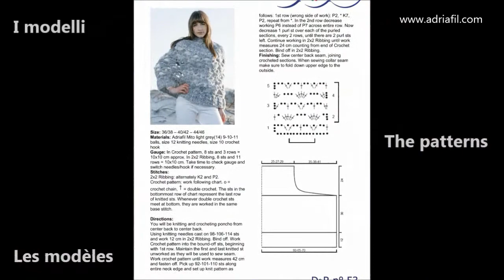"Dritto & Rovescio" nr. 53 - Adriafil Yarn Magazine - Winter Trends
Scaldatevi con gli avvolgenti modelli della rivista n°53 di Adriafil! L'inverno è ancora lungo e Adriafil vi regala una panoramica dei modelli contenuti nella rivista invernale per la stagione corrente 2012/2013. Sfogliatela insieme a noi e troverete l'ispirazione per le vostre calde creazioni! Potete trovare la rivista "Dritto & Rovescio" n°53 by Adriafil con foto e spiegazioni accurate nei negozi che trattano il nostro marchio oppure direttamente online a questo
Warm yourself with the fascinating patterns of "Dritto & Rovescio" magazine n°53 by Adriafil! Winter is long and Adriafil wants to offer you an overwiev of the patterns included in the 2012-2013 winter magazine. Let's browse it together, you'll find the inspiration for your creations! You can find "Dritto & Rovescio" n° 53 with pictures and accurate explanations in Adriafil stores or directly
Chauffez-vous avec les charmants modèles du magazine Adriafil "Dritto & Rovescio" n° 53! L'hiver sera pourtant long et Adriafil veut vous offrir une présentation des modèles compris dans le magazine pour l'hiver 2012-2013... Feuilletez-le avec nous and vous trouverez l'inspiration pour vos créations! Vous pouvez acheter "Dritto & Rovescio" n°53 avec photos et explications dans les magasins Adriafil ou directement au lien